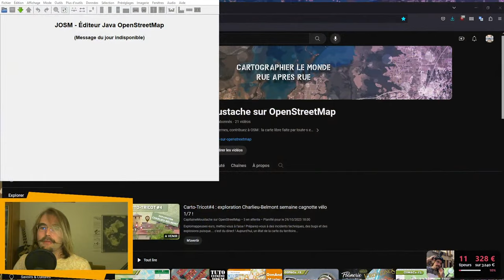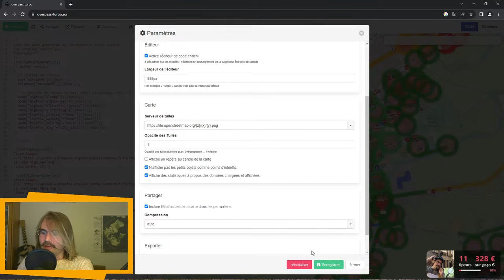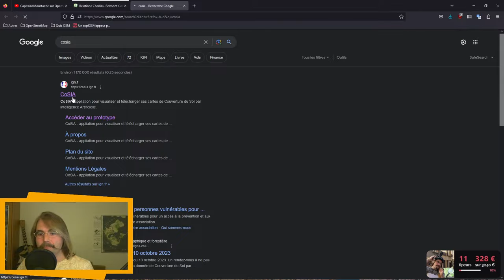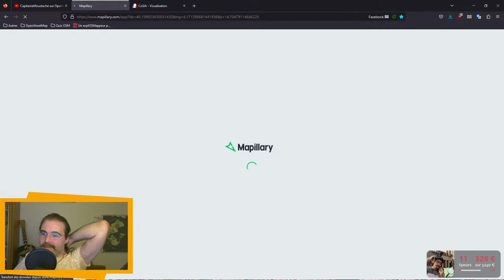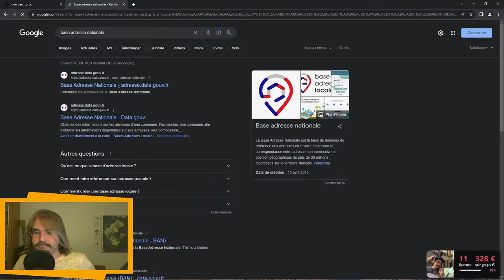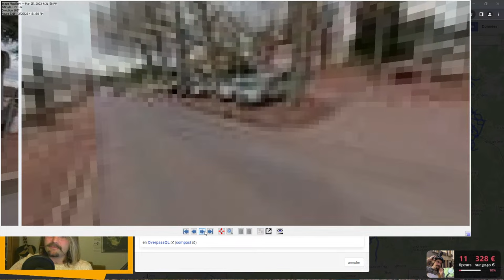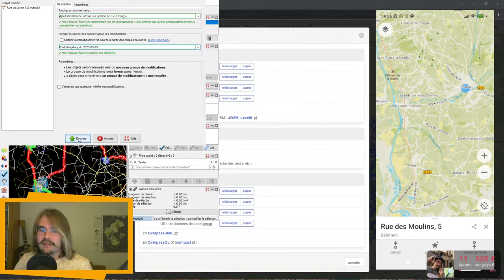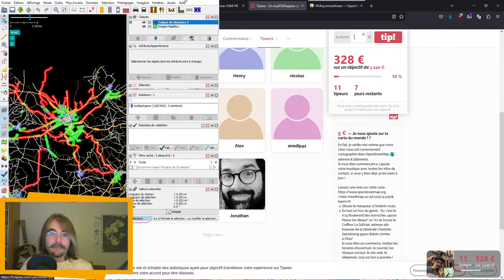Carto-Tricot#4 : exploration Charlieu-Belmont semaine cagnotte vélo 1/7 !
Explomappeuses·eurs, mettez-vous à l'aise !
Préparez-vous à des incidents techniques, des bugs et des explosions puisque. c'est du direct !

Aujourd'hui, un état de la carte du territoire de Charlieu-Belmont, ce qui va être l'occasion d'explorer les données OSM avec plusieurs outils ! Vous allez voir tout ce qu'on peut trouver, vous serez surpris !

Et si vous voulez participer à la cagnotte du vélo électrique, c'est